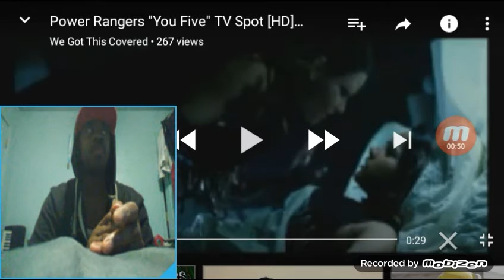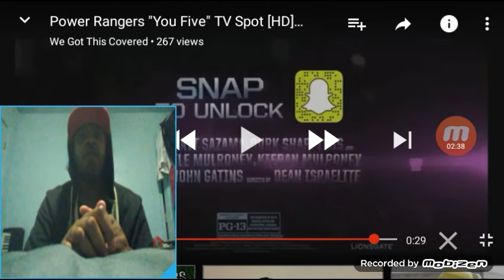Power Rangers You Five" TV Spot Trailer Reaction!!!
I like this I love this I gots to see this